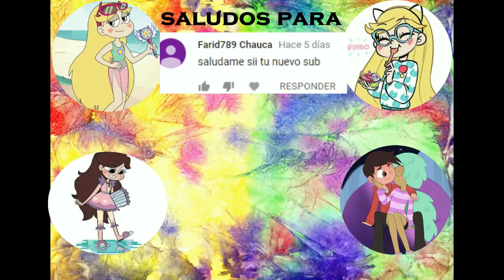comic starco nuevo parte 36